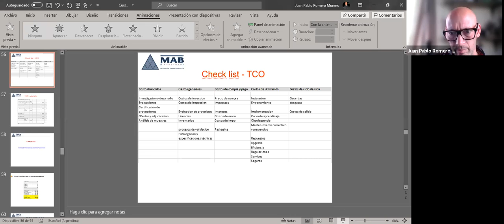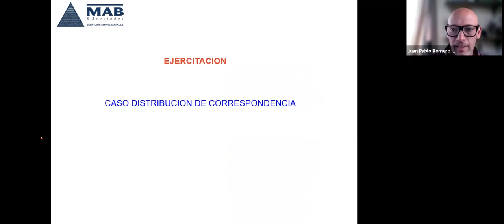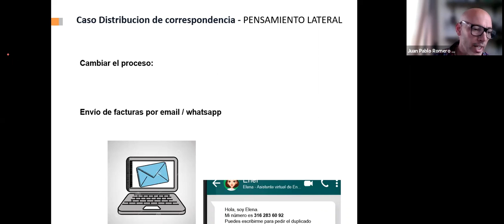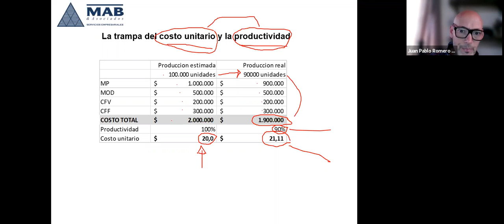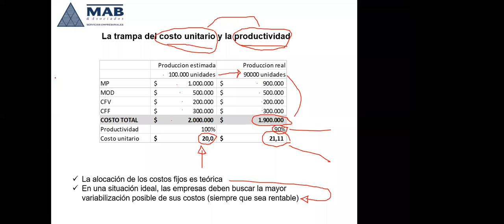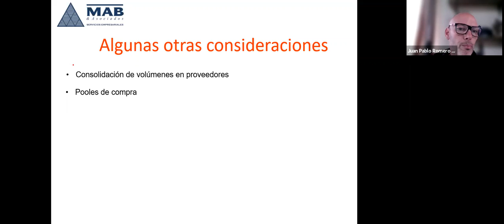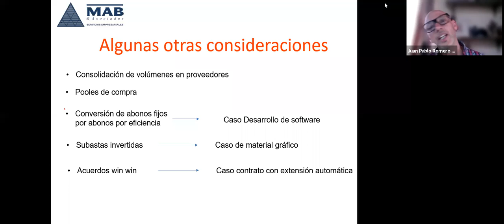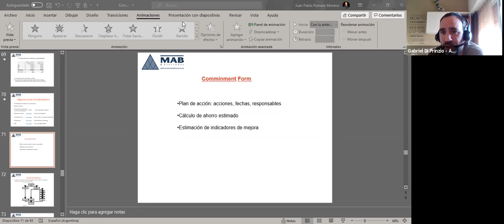Total Cost of Ownership: tercer encuentro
La capacitación fue organizada por Centro PyME-ADENEU y el Programa Pymes de Pan American Energy.